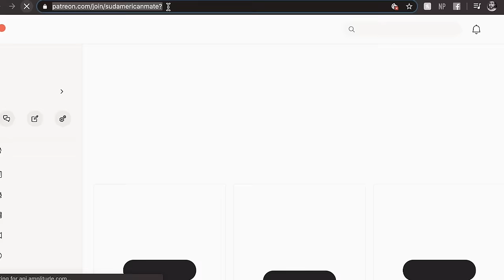Cómo ROTAR la bombilla en un Mate Torpedo | Proceso Completo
Hola amig@s,
Hoy les traigo el video de CÓMO ROTAR LA BOMBILLA en un TORPEDO con yerba de tipo uruguayo

Envíos a todas partes del Mundo!

Utiliza el Código SUDAMERICAN15
ENVÍOS A TODA EUROPA!

COMPRA TODO PARA EL MATE

MIS EQUIPOS
CÁMARA KIT